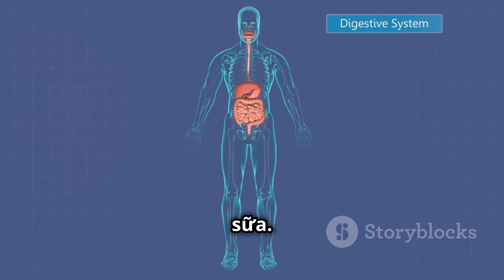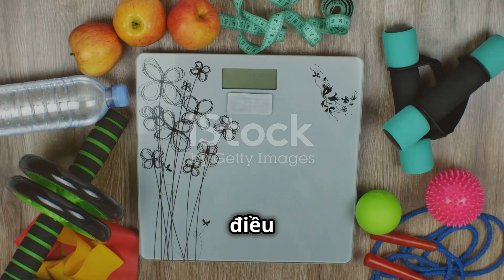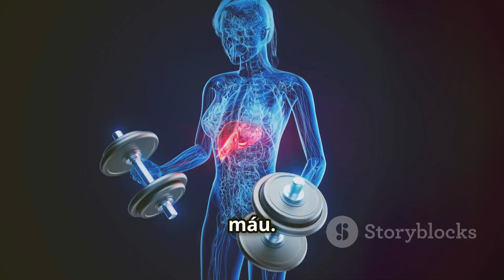Sữa Bò - Đừng Dùng Sai Cách Tránh Nguy Hiểm!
Sữa bò là một thực phẩm dinh dưỡng nhưng nếu sử dụng sai cách có thể gây ra những tác hại nguy hiểm cho sức khỏe. Trong video này, chúng tôi sẽ chia sẻ về những nguy hiểm của sữa bò khi sử dụng sai cách và cách tránh những rủi ro đó. Từ các vấn đề về tiêu hóa đến các bệnh lý nghiêm trọng, bạn sẽ được cảnh báo về những rủi ro khi sử dụng sữa bò sai cách. Hãy xem video này để biết cách sử dụng sữa bò an toàn và hiệu quả!